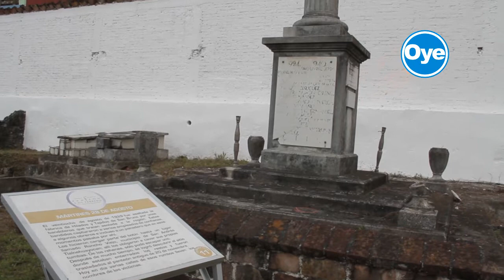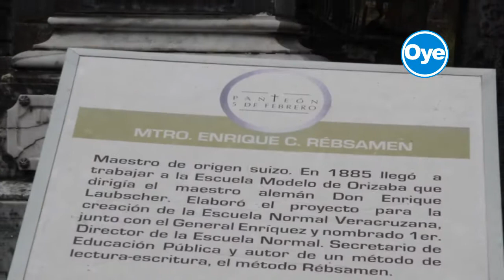30 AÑOS AL LADO DE LOS DIFUNTOS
Dimas Valdez ha pasado 30 años de su vida trabajando en el panteón más antiguo de Xalapa, el 5 de febrero. Aunque en realidad es albañil, ha dedicado gran parte de su vida a cuidar de las lápidas que albergan a los difuntos.